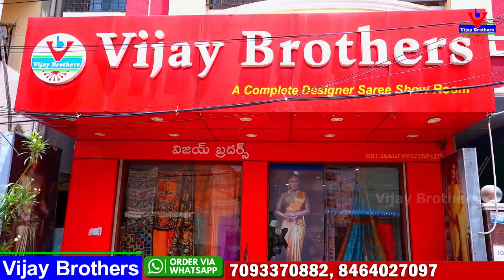Latest Silk Kota Sarees | Vijay Brothers Sarees Showroom